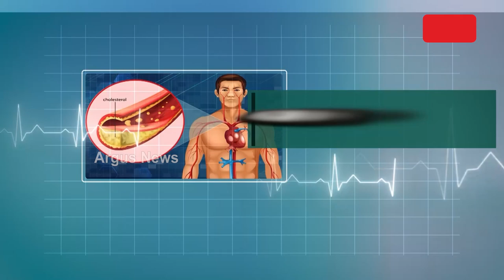ଅର୍ଗସ ପ୍ରେସକ୍ରିପସନ୍: କୋଲେଷ୍ଟ୍ରୋଲ କେମିତି କରିବେ ନିୟନ୍ତ୍ରଣ ?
ପରାମର୍ଶ ଦେବେ Senior Cardiac Surgeon Dr. Bipin Bihari Mohanty.
ଦେଖନ୍ତୁ ଶନିବାର ଅପରାହ୍ନ ୩ଟା ୩୦ରେ...।